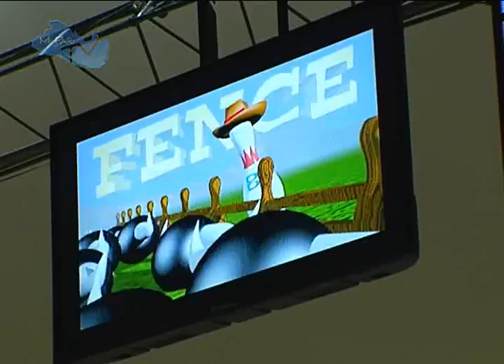MI PAIS TV GALAXY BOWLING NOVIEMBRE 2016